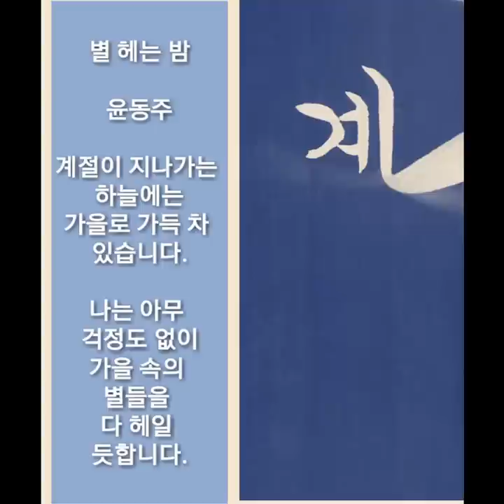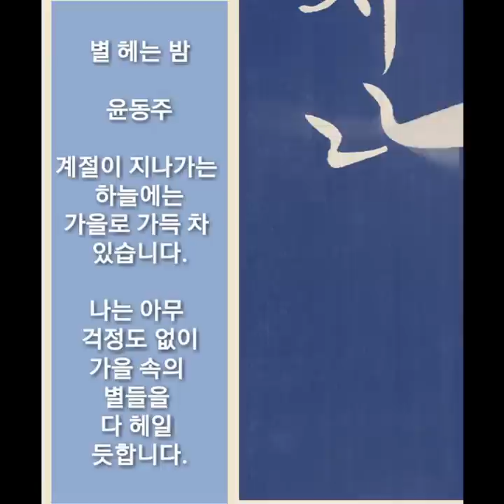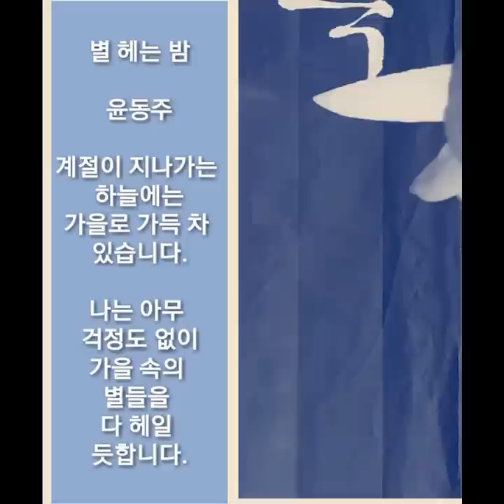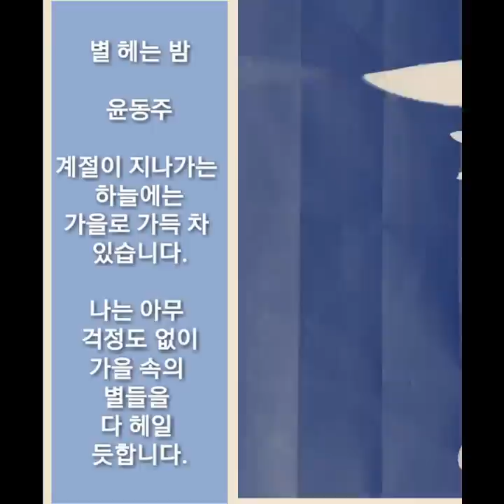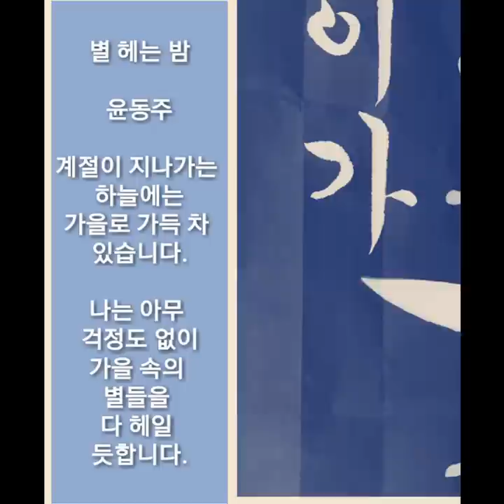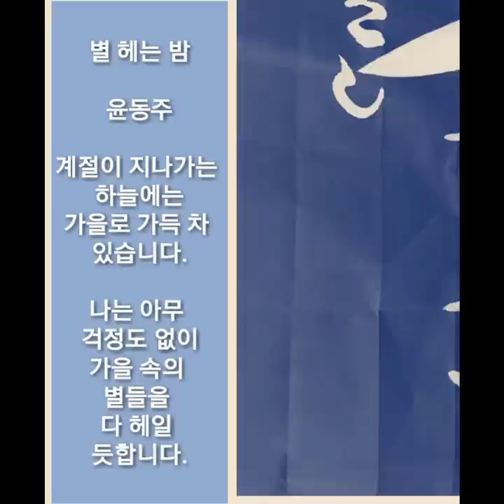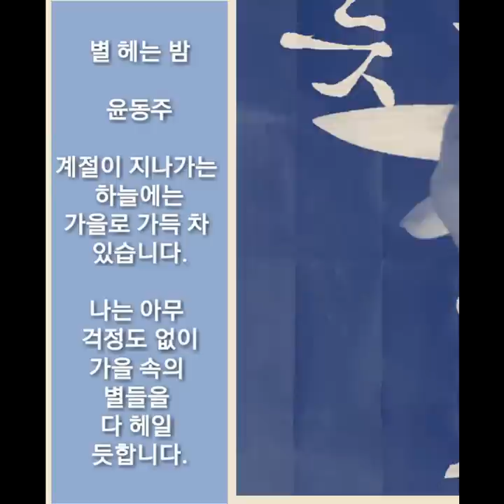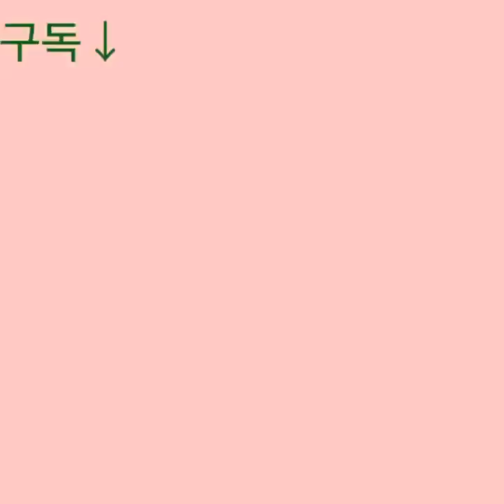별 헤는 밤 윤동주 한글서예 붓글씨 calligraphy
별 헤는 밤

          윤동주

계절이 지나가는 하늘에는
가을로 가득 차 있습니다.

나는 아무 걱정도 없이
가을 속의 별들을 다 헤일 듯합니다.

Ran TV 란티비 후원 카톡 lD: rantv7979